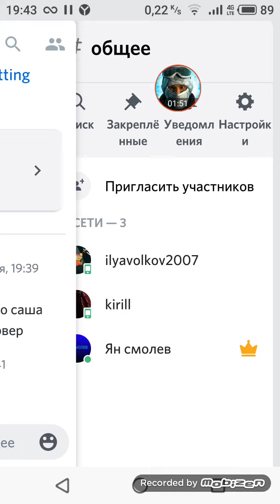новый сервер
ребята я создал новый сервер и за сашы он у меня забрал сервер и закрешнуль на моем сервере